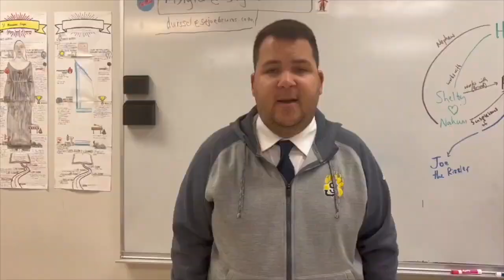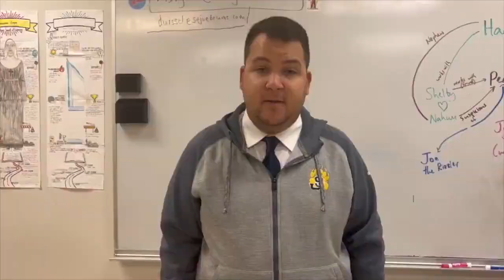Varsity baseball video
The 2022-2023 edition of The Shield yearbook at St. Joseph Catholic School in Madison includes a selection of short videos. Readers of the book can scan QR codes throughout the book to watch related videos.